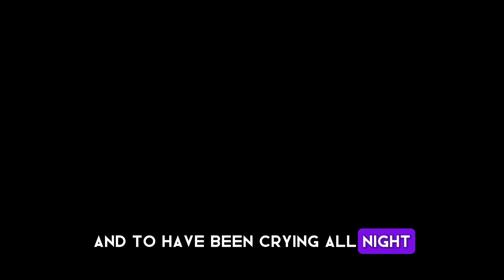Too Sad, BTS v didn't expect to make Yeontan Sick.